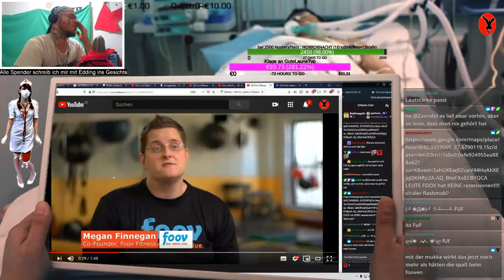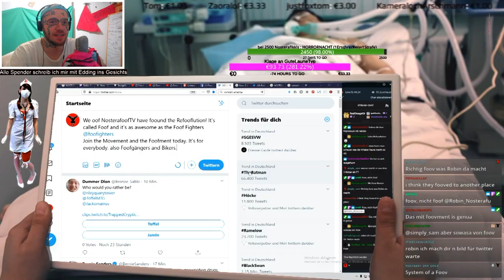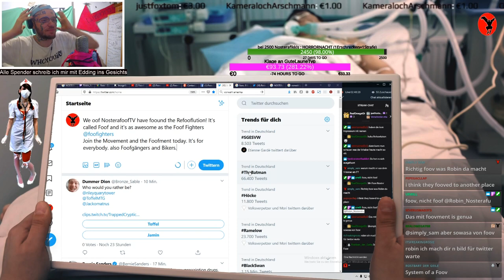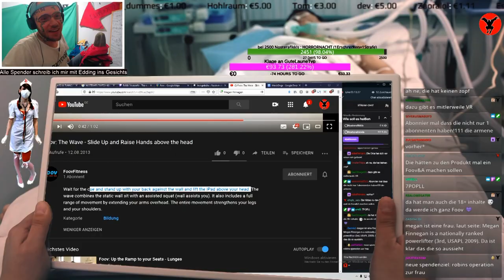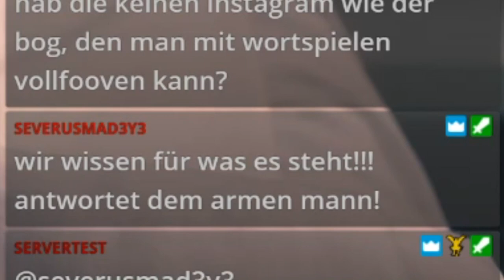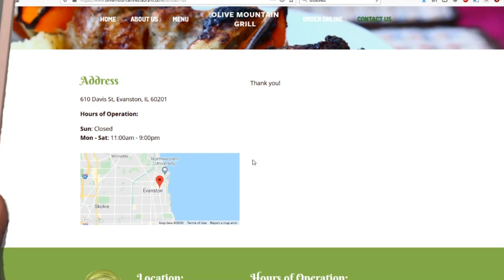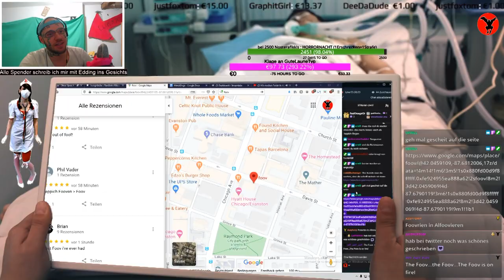FOOV - Trollen. Prankcall. Lachflash. // Der Internet Arzt #4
Ich habe im Stream ein merkwürdiges StartUp entdeckt.
♥♥♥Danke♥♥♥